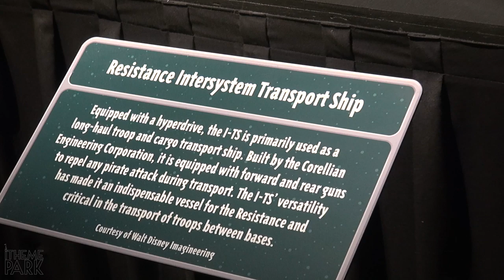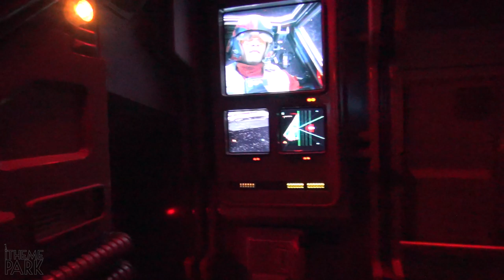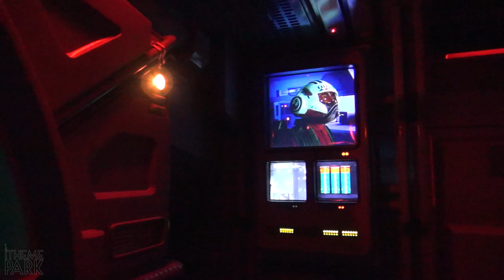Star Wars: Rise of the Resistance - Full POV of Lieutenant Bek Resistance Intersystem Transport Ship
Star Wars: Rise of the Resistance. Full POV of Lieutenant Bek on board the Resistance Intersystem Transport Ship with multiple angles and views, and the First Order takeover and Stormtroopers close up.

Rise of the Resistance opened on December 5th in Star Wars Galaxy's Edge in Disney's Hollywood Studios at the Walt Disney World resort in Lake Buena Vista, Florida (just outside of Orlando).